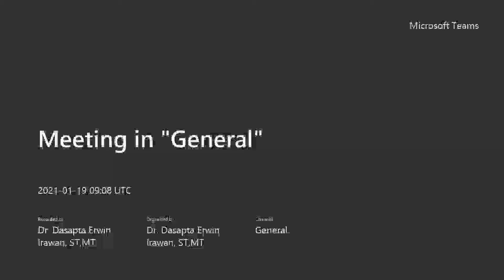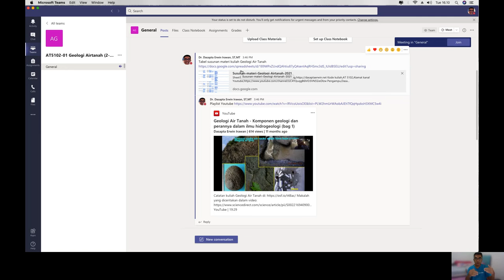Geologi Air Tanah 1-1 Pendahuluan